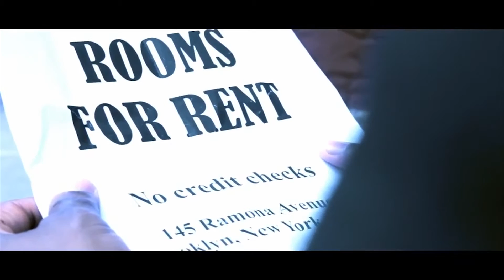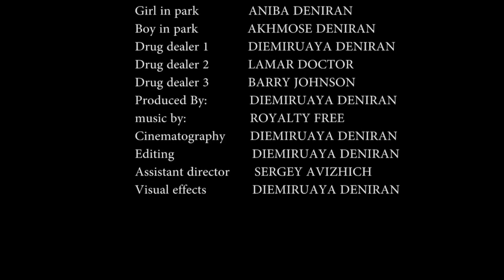SOUL REMOVER ( short film)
When a tall dark mysterious man appears after a series of killings. Claiming to be sent from the heavens.